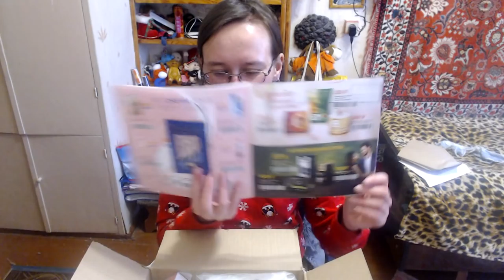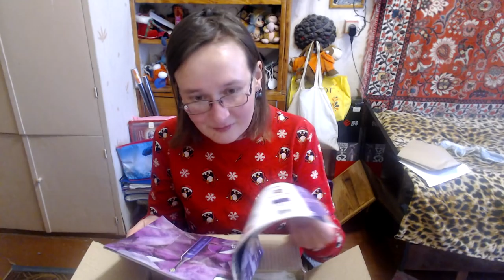обзор заказа с Озона. мыльная основа с маслом ши и эфирные масла